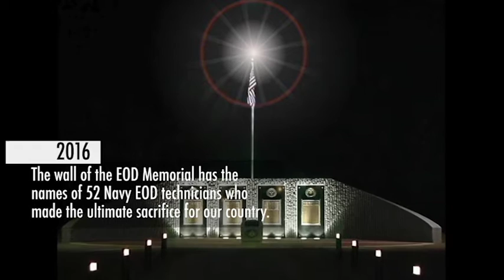Navy Celebrates 75th Anniversary of EOD Excellence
The need for qualified ordnance experts spearheaded a formalized training program in 1941. This year, the Navy marks the 75th anniversary of the establishment of Navy Explosive Ordnance Disposal (EOD). Today, Navy EOD is the force of choice to conduct maritime mine countermeasures, counter improvised explosive devices, weapons of mass destruction and all other types of weaponry, and enable Special Operations and conventional forces access to denied areas. (U.S. Navy video by MC2 Travis DiPerna/Released)